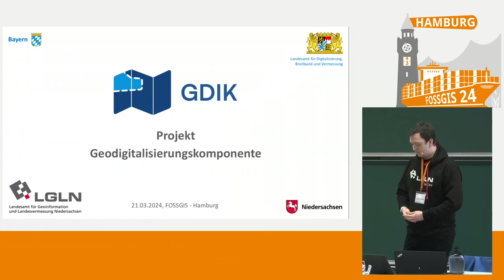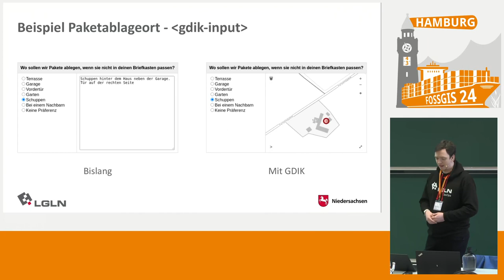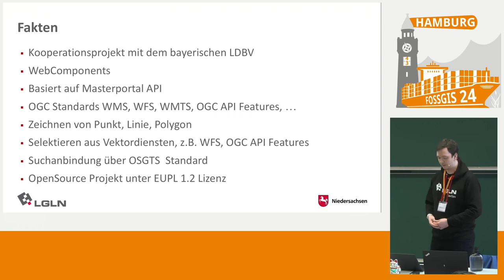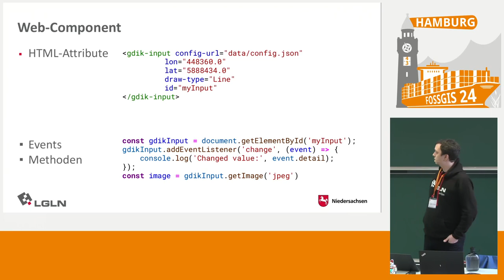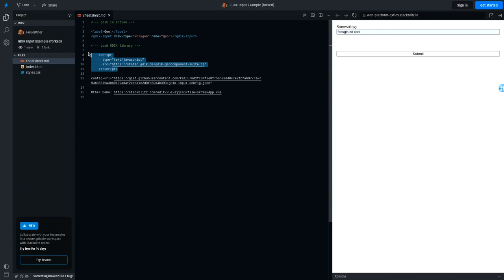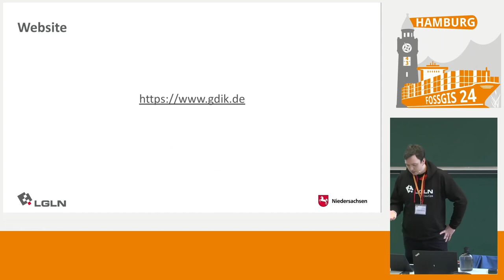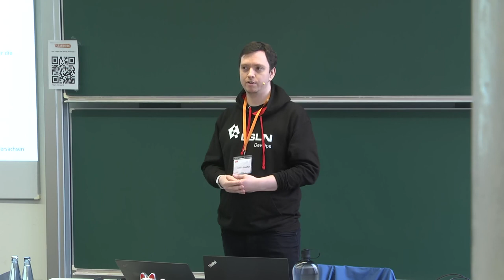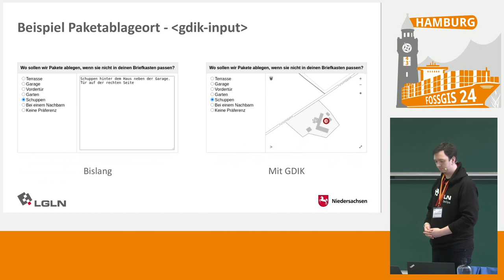FOSSGIS 2024 Projekt Geodigitalisierungskomponente (GDIK)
50 % aller Daten haben einen Raumbezug. Daraus folgt, dass mindestens 50 % aller Formulare einen Raumbezug haben, aber im HTML Standard existiert kein Formular-Element für die Eingabe von Geodaten.
Im Rahmen des OZG Projektes Geodigitalisierungskomponente haben wir uns dieser Thematik angenommen, in Online-Formularen Geometrien angeb- und auswählbar zu machen.
Das Projekt GDIK setzt auf Web-Components und der MasterportalAPI als technischen Unterbau.

Geodaten medienbruchfrei in Anträgen zu übermitteln, vor dieser Herausforderung stehen viele Behörden, spätestens seit dem Onlinezugangsgesetz und den damit verbundenen neuen digitalen Möglichkeiten. Um zu verdeutlichen, wo z.B. ein Brunnen gebohrt, ein Baum gefällt oder ein Flurstück geteilt werden soll, können natürlich Screenshots von OSM-Ausschnitten, die in Gimp o.Ä. bearbeiteten wurden, einem Antrag beigefügt werden, aber praktisch in der Weiterverarbeitung ist das nicht!
Genau hier setzt das Projekt GDIK an. Es gibt Designern von Online-Formularen ein Werkzeug an die Hand, um direkt georeferenzierte Daten in einem HTML-Formular erheben zu können.
Der Fokus des Projekts GDIK liegt zum einen auf der einfachen und übersichtlichen Bedienung für Endnutzer, also der Menschen, die ein Formular ausfüllen müssen, sowie auf Formulardesignern, die ohne Geoinformatikkentnisse Geodaten in Formularen erheben wollen.
Durch einfaches Hinzufügen einer Javascript-Datei wird das Standard-HTML um die Elemente \ für die Eingabe von Geodaten und \ für die Auswahl definierter Geometrien erweitert.
Hinter den Kulissen kommen Web-Components zum Einsatz, so dass die Elemente unabhängig vom eingesetzten Framework verwendet werden können.
Den technischen Unterbau liefert die MasterportalAPI, wodurch bestehende Infrastrukturen des Masterportals wiederverwendet werden können.

Kai Culemann
Jannik Günther